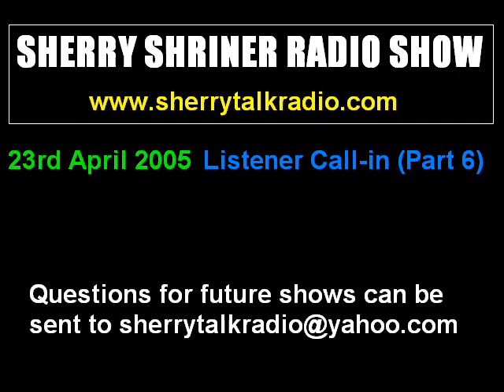23rd April 2005 - Part 6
23rd April 2005 - Part 6
Listener Call-in